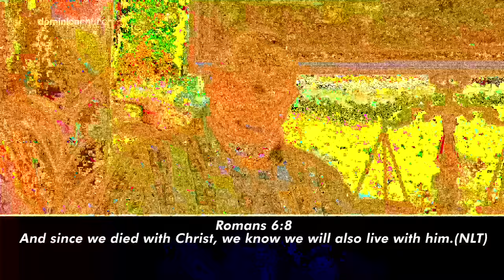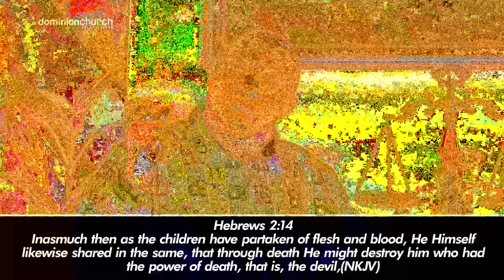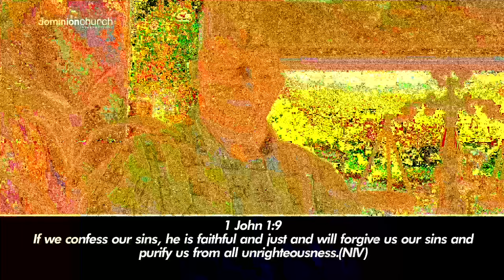Dead to Sin but Alive Unto God | Pastor John Mbaziira | Bible Study 083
In these episodes, Pastor John Mbaziira explains the book of Romans, chapter by chapter and verse by verse.

This episode is not an exception to the way he simplifies his teachings.

►TO GIVE OR PARTNER WITH DOMINION CHURCH MINISTRIES, YOU MAY TAKE THESE SIMPLE STEPS;

-- MERCHANT CODES --

 FOR MTN:
1. Dial *165*4*4#
2. Enter Merchant Code: 175033
3. Enter Reference: (Reason for Your Giving e.g Tithe)
4. Enter Amount
5. Enter PIN

 FOR AIRTEL
1. Dial: *185*4*9#
2. Enter Business Number: 4306162
3. Enter Amount
4. Enter Reason i.e Tithe/Offertory/Seed/Other
5. Enter your PIN

Bank Name:  DIAMOND TRUST BANK
Bank Branch:  Kitintale
Account Name:  Dominion Church Fellowship Internat
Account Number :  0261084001